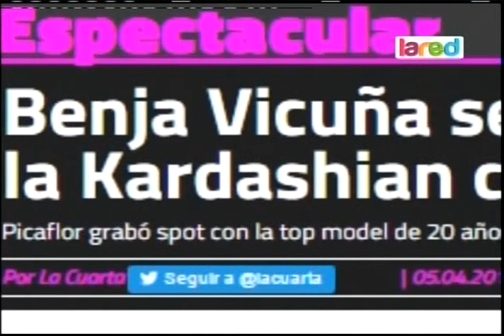Benja Vicuña coqueteó con Kendall Jenner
Un spot publicitario grabaron ambos, donde aprovecharon a intercambiar contactos.